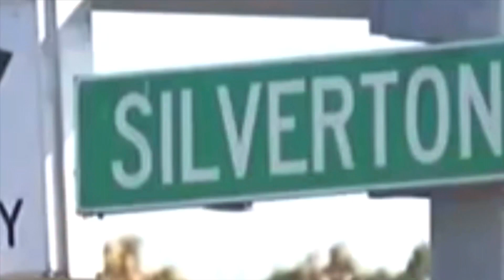Who saved who trailer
At 7am on October 19th 2018 Chuck Hawley found a little kitten covered and glue and stuck to a road. By 5pm, that kitten was named ‘Sticky’ and what was meant to be a horrible act of cruelty would change the lives of the Hawley family and tens of thousands of others around the world for ever. Within a year there would be charitable foundations, children’s books, lives saved and a kindness movement that stretched around the world. The kitten that was meant to die on a road on a cold fall morning, would become a symbol of hope around the world to children and adults alike. Who Saved Who, is the incredible story of just how far the tiniest act of kindness can spread and how it can change your life in ways you could never imagine.